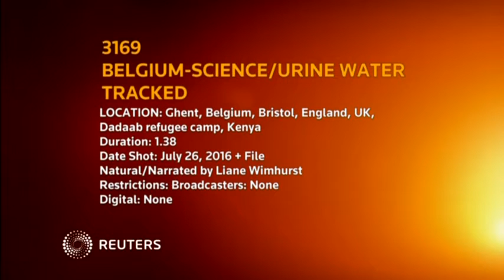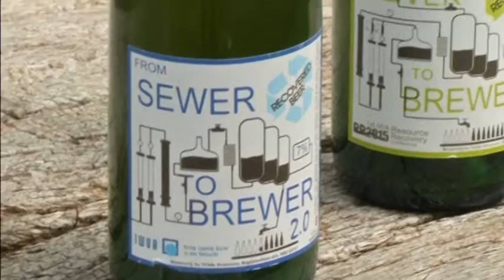A team of scientists from Belgium build a machine that turns urine into drinkable water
- A team of scientists from Belgium build a machine that turns urine into drinkable water and fertilizer using solar energy, a technique which could be applied in rural areas and developing countries. Liane Wimhurst.

STORY: It's a fairly unorthodox experiment -

One researcher urinates, the other drinks the outcome

But these Belgian scientists have invented a machine that turns urine into water

(SOUNDBITE) (English) UNIVERSITY OF GHENT RESEARCHER, SEBASTIAAN DERESE, SAYING:

"We are able to recover urine, or recover fertilizer and drinking water from urine, just in a simple process without having to use very hi-tech technology, just using solar energy. So being very energy efficient, as well as recovering the full energy, well, full water and fertilizer potential of urine basically."

There are other ways to treat waste water,

But this machine doesn't require electricity, so can be used off the grid

The urine is collected in a big tank, heated in a solar-powered boiler and passed through a membrane

"We are planning on brewing a beer from it, so there is a project here in Ghent, which is called 'sewer to brewer'. And they are making a beer and the first version was a version where we recovered waste water from the brewery itself and re-used to produce a new beer. And the second version was a version where we used some municipal waste water, and now the third version will be to produce beer from urine water, basically."

Beyond converting urine into the nation's favourite drink, the machine could serve a purpose beyond Belgium's borders

The University of Ghent team says they plan to take it to rural communities in the developing world where water and fertilizer are in short supply.